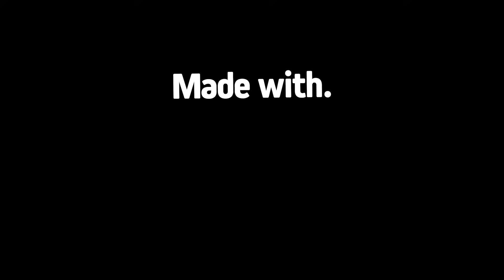Made with. Made for. Baristas | MILKLAB